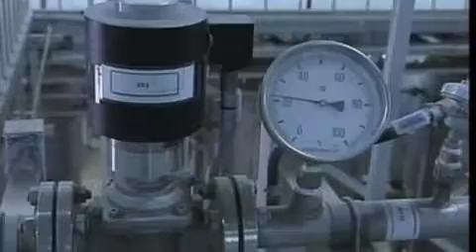مذاکرات هسته ای وین بدون نتیجه پایان یافت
دور چهارم مذاکرات هسته ای ایران و قدرت های جهانی در وین  که با دشواری و آهسته پیش می رفت برغم خوش بینی ها عصر جمعه بدون نتیجه به پایان رسید.  مذاکره کنندگان ولی امیدوارند بتوانند تا 20 ژوییه به توافقنامه نهایی دست یابند